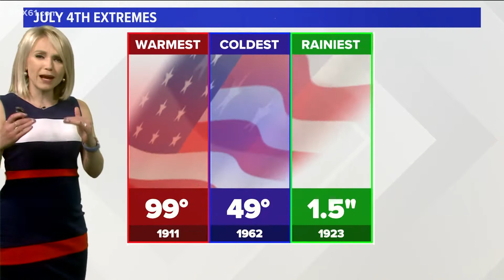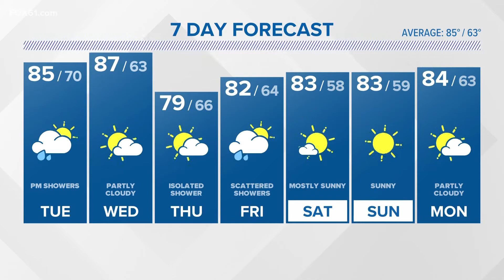CONNECTICUT FORECAST: Night - July 4 2022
Clouds increase Tuesday along with higher humidity. Scattered showers will develop in the afternoon with the chance for a rumble of thunder in spots by Tuesday evening.